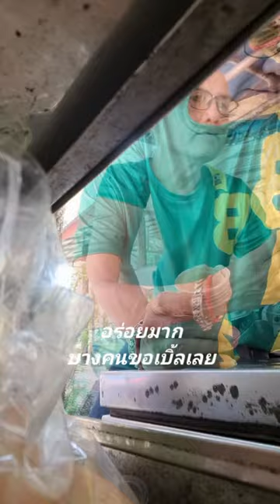หาอยู่ หากิน ประสาคนทุนน้อย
เศรษฐกิจแบบนี้ ทุกคนต้องดิ้นหาโอกาส ครับ..
ใครมีทุนเยอะ มีโอกาสเยอะ ก็ดีไป  ส่วนใครมีทุนน้อย แต่โชคดีมีหลักประกันหรือมีคนค้ำประกัน ก็พอจะมีโอกาสหาทุนได้..
ส่วนผมไม่มีสักอย่าง อย่างดีก็ทำได้แค่ เหมาไอติมแล้วเอามาขายพอได้เงินส่วนต่างประทังชีวิตในแต่ละวัน ก็ถือว่าโชคดีนักหนาแล้ว..